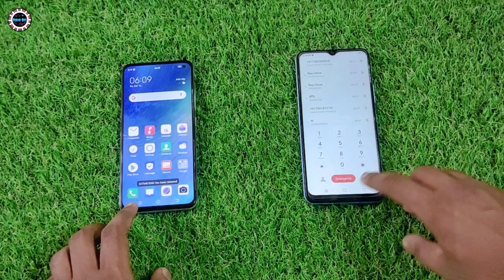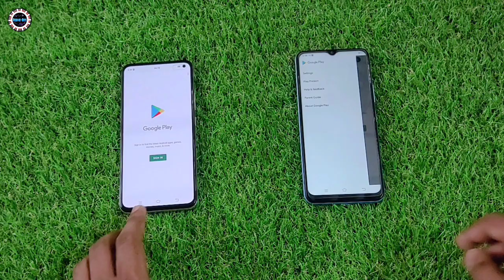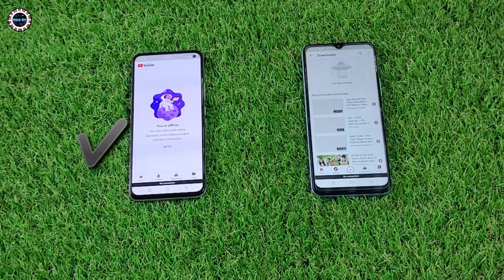Vivo Y20 Vs Vivo V17 - Speed Test & Comparison 🔥🔥🔥